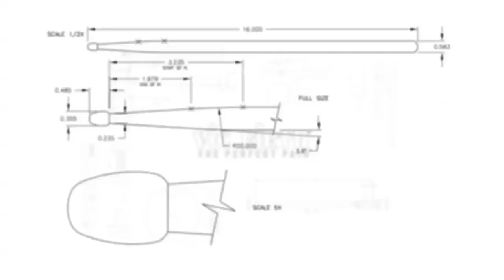Joel Stevenett: ESPN FIFA Brazil World Cup Soccer Official Theme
Here's a great view of the drum track behind the 2010 ESPN FIFA Brazil World Cup Soccer theme song, played by Vic Firth Artist, Joel Stevenett!

ABOUT JOEL:
With a world-wide reputation of a Canadian with a big heart, groove, and style, soon after high school, Joel found himself on the road with such acts as JoDee Messina, The Wilkinsons, and SHeDAISY, among others.From the road to the studio, Joel’s inventive and physical flair can be heard on numerous TV theme songs such as the NBA and The Today Show as well as movie soundtracks like Meet Joe Black, August Rush and Along Came Polly.

Joel’s credits also cover the recording of Sony Playstation, X-BOX and Nintendo Wii video game soundtracks, including popular titles like Twisted Metal Head On, Dance Dance Revolution, and Disney’s Ultimate Band. From rock to jazz, techno to country, Joel’s chameleon-like ability to naturally adapt his playing style to any musical genre is awe-inspiring.

With scores of touring and recording credits spanning just two decades, one of Joel’s greatest drum moments came while playing to a sold-out crowd at LA’s Greek Theatre. “There I was sitting behind my desk looking out into the greatest office space in the world - a cheering crowd with a full moon providing the backdrop - at that moment I thought I was the luckiest guy in the world.” Not too bad for a dashboard drummer.

Plain and simple, Joel loves playing drums. That’s all he has ever done, and that’s all he will ever do. The journey continues...

Special Thanks To:
ESPN
Lisle Moore-Composer
Judd Maher-Producer